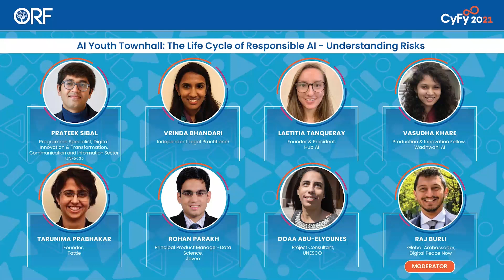Responsible AI Town Hall: Understanding Risks || ORF CyFy 2021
ORF CyFy 2021 || In the past decade, more than 100 ethical AI guidelines, frameworks, impact assessment tools have been promulgated by prominent tech industry giants, regional and international organisations and governments. However, principles like equality, fairness, and transparency remain elusive and abstract, only a small fraction of these frameworks include enforcement mechanisms, and perspectives from communities in the Global South are underrepresented. It is crucial, in this context, to engage with the next generation of coders, policymakers, entrepreneurs and researchers who will shape the future of AI and in turn be implicated by it. The “Youth in AI Townhall” engages students in public policy, law, engineering and computer science programs in universities in India and delves into The Life Cycle of Responsible AI.